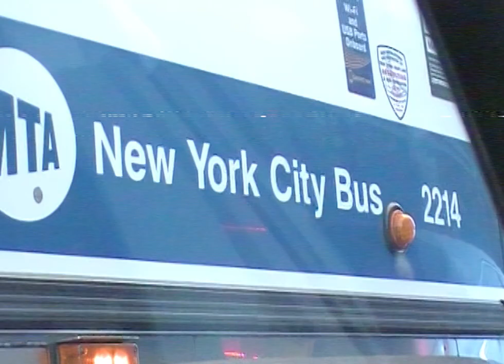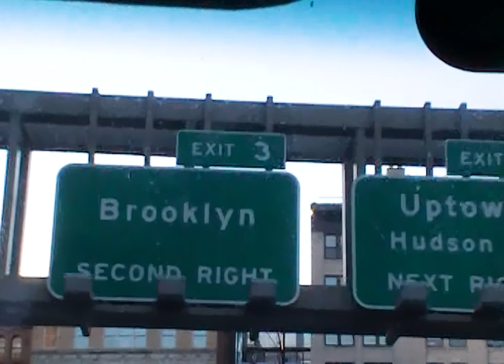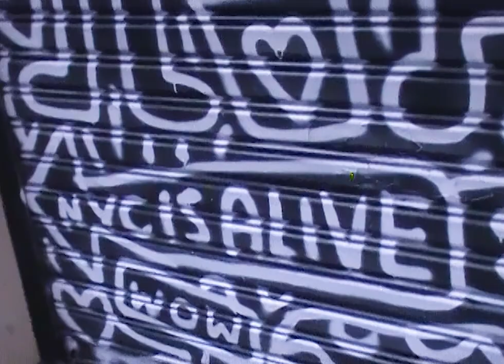212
Shot by: Eric Cochrane, Melissa Prego & Xavier Michael
Edited by: Eric Cochrane